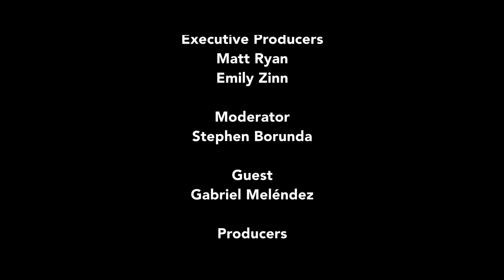Subversives: Salt of the Earth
(44:13 - Audience Questions) Gabriel Meléndez discusses Herbert J. Biberman’s 1954 film Salt of the Earth, a classic of Chicanx and feminist cinemas. With Stephen Borunda, Meléndez discusses the film’s historical context and the political controversies surrounding its production and release. Salt of the Earth offers a neorealist retelling of a fifteen-month-long strike against the Empire Zinc mining company, initiated in 1951 by Mexican-American miners and their families in Grant County, New Mexico.  Recorded on 01/21/2021. [Show ID: 36792]